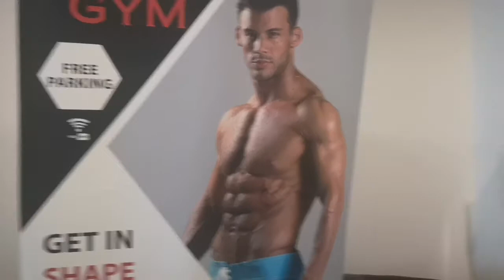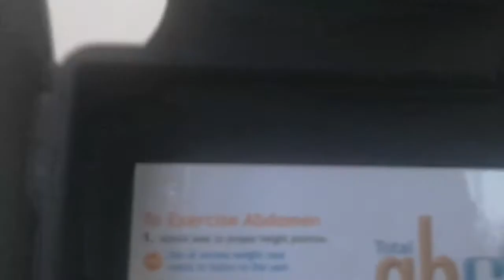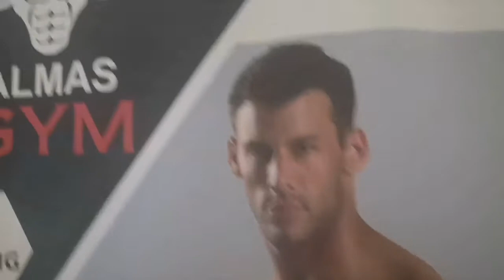Almas Gym, Al Barsha by @briadventurez Back to basic, focus on wellness...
Extra-cardiovascular, It's Gym time. Work out w/@briadventurez Travel Inspiration, Life Journey @almas_gym_albarsha @dubai! Check out @briadventurez for more exciting adventures! Travel is all about sharing great experiences & Amazing Travel Destinations! Almas Gym, Al Barsha by @briadventurez
Back to basic, focus on wellness...
Explore w/@briadventurez. My Travel Inspiration, Life Journey! Check out @briadventurez for more exciting activities! Travel is all about sharing great experiences & Amazing Travel Destinations!